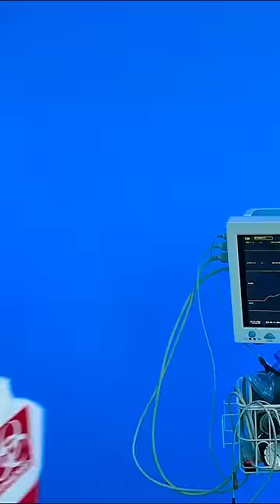Emergency FruitSurgery! Glizzy Heart Transplant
🦷 Oddly Satisfying Food Surgery Videos as seen in the viral Discount Dentist Tik Tok series made by Fleeting Films.

Ever Wonder how Actors Smoke on TV?
(For Short Term use only. For Actors, Filmmakers, Photographers, Cosplayers, or those looking for something to help them QUIT Smoking. 🚭)

Add your email to the Mr Kiwi pre-order list for access to the upcoming Plushie Launch!

I caught my roommate dancing in a Shark Costume! See what happened next on Instagram!

Want to make your own food surgery videos? Here's the tools I use🛠️ ➡️